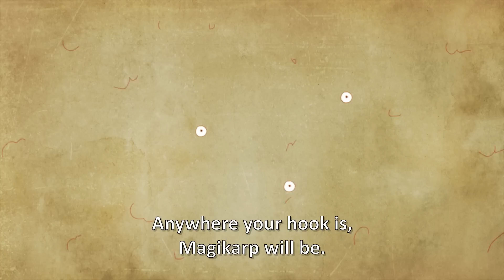The Magikarp Song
An ode to one of the greatest (and weakest) Pokémon of all: Magikarp! Celebrate the beloved Pokémon and sing along to the Magikarp Song!

The Magikarp Song Lyrics

Totally pathetic, unreliable.
Known throughout the world
for being super weak.
Maybe in ancient times
it was really strong.
That’s what the rumors say,
but they’re probably wrong.
But now it’s so weak,
the weakest in the land.
So weak that it’s sad,
really really sad.
The weak Pokémon,
that’s you, Magikarp.
But though you are the weakest,
still you’ve won my heart.
Oh, weak Pokémon,
my love for you is strong.
Honestly, it’s magical
you’ve survived this long.
All it does is jump and splash,
jump and splash around.
It splashes up whole mountains
and all the way back down.
Why jump? What’s the point
when nobody cares?
It uses Splash in battle.
Nothing happens.
Jumping and splashing,
every single day.
Until Pidgeotto…
carries it away.
The jumping Pokémon,
that’s you, Magikarp.
Although your moves are pointless,
Oh, splashing Pokémon,
Honestly, it’s magical
Wherever you go fishing,
it’s the first you’ll catch.
Even with an Old Rod,
you’ll soon have quite a batch.
Cast off in a river,
or a puddle, or the sea.
Anywhere your hook is,
Magikarp will be.
The slightest current
will carry it away.
Anyplace the river bends…
that's where they all stay.
A nibble on the line…
that's you, Magikarp.
Right back in you go,
because you’ve won my heart.
Thought I caught a bite…
but it’s Magikarp.
I could never eat you…
Its Shiny form
sparkles golden in the light.
But don't be deceived.
It's still Magikarp inside.
Evolving into Gyarados
makes it super strong.
Waiting to reach that level
takes way too long.
Did you just buy one
at the store yesterday?
Sorry, there’s no refunds. Please go away.
The pity Pokémon,
that’s you, Magikarp.
Although they think
you’re worthless…
The pity Pokémon,
Magikarp, it’s true.
At least your lowly ranking…
means nothing to you.
Beloved Pokémon,
that’s you, Magikarp.
Somehow you’ve turned weakness
into a kind of art.
You’re my Pokémon,
Magikarp, my dream…
Six matching Magikarp,
that’ll be my team.
Beloved Pokémon,
that's you, Magikarp.
Magical and special,
of course you’ve won my heart.
The greatest Pokémon,
Magikarp, it’s true.
And that’s why I’ve written
this love song just for you!